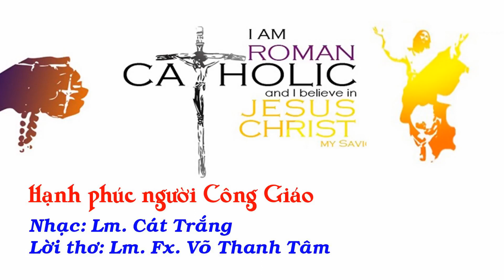Hạnh phúc người Công Giáo 「Lời thơ Lm FX Võ Thanh Tâm Nhạc Lm Cát Trắng」+